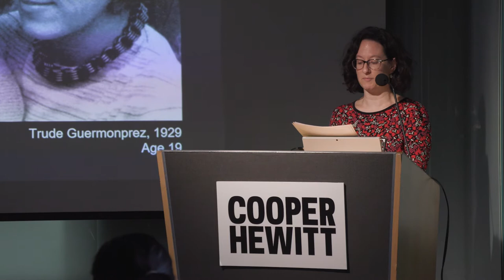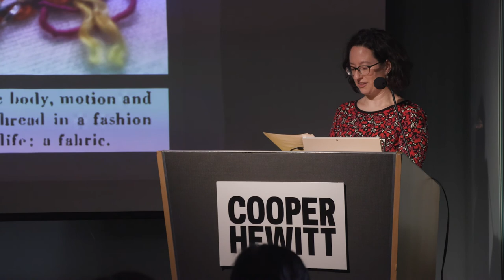Design Talk | Trude Guermonprez and Lanette Scheeline: Breaking Boundaries with Design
In mid-twentieth century San Francisco, two women explored new directions in weaving and the design of fabrics and wallcoverings. Join us to discover the works of émigré Trude Guermonprez (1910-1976), an inventive and inspiring weaver, textile designer, and teacher, and her contemporary Lanette Scheeline (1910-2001), a Bay Area native who operated a successful textile and wallpaper design business.

TALK + COLLECTION VIEWING + WORKSHOP
Cooper Hewitt explores the undeniable impact that California’s warm, vibrant landscape and cultural optimism had on the work of these two figures who, although successful in their time, are often overlooked today. Sarah Vezina, a graduate student in the History of Design and Curatorial Studies program offered jointly by the Parsons School of Design and Cooper Hewitt, Smithsonian Design Museum presents a talk investigating the innovations that Guermonprez and Scheeline made in the fields of fiber art and design, and examine the moments when their two distinct career paths converged.

ABOUT THE DESIGNERS

Trude Guermonprez (American, b. Germany, 1910–1976)

Trude Guermonprez’s weavings helped to expand the boundaries of her craft during the early years of the fiber art movement. Her original artworks included painted warp “textile graphics,” three-dimensional “space hangings,” and brocade “word hangings.” An influential weaving teacher, Trude Guermonprez’s students continued her legacy of experimentation and several went on to become well known fiber art practitioners. Guermonprez also produced architectural commissions and designs for industrial manufacturers over the course of her career.

Lanette Scheeline (American, 1910–2001)

Lanette Scheeline’s lively designs were often inspired by the view from her studio window, and common motifs in her work include exotic and local flowers and trees, marine scenes, and natural and built landscapes. Scheeline hand-printed custom textiles for interior decorators and designed wallpapers and fabrics for industrial manufacturers. Her customizable wallpaper tree murals, with their ability to “grow” up the wall and across the ceiling, were an innovation in wallpaper design, possibly unique to this designer.